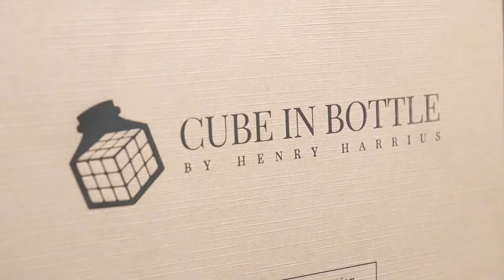Cube In Bottle By Henry Harrius - Zaubertrick